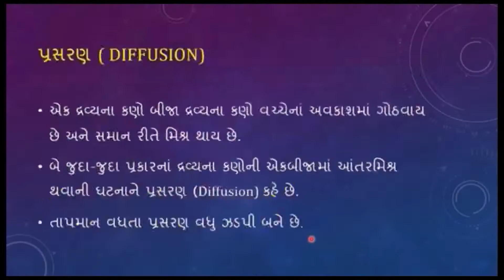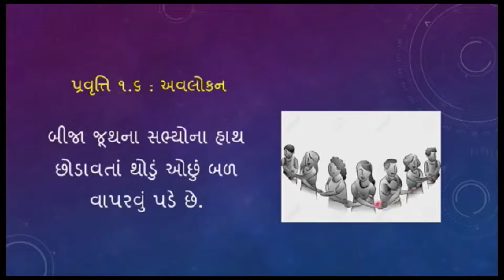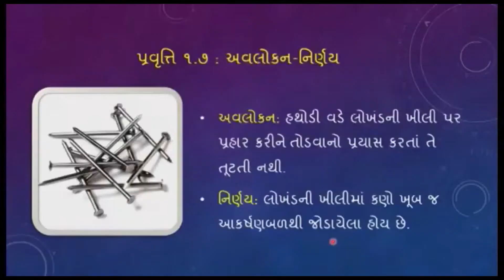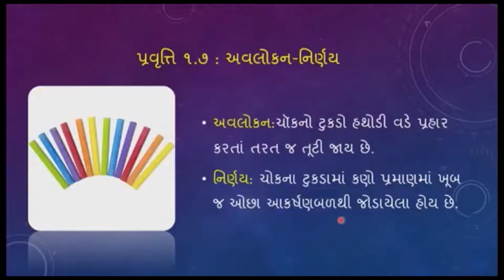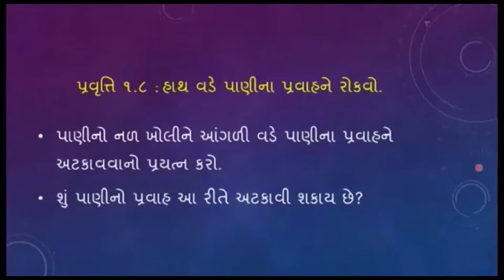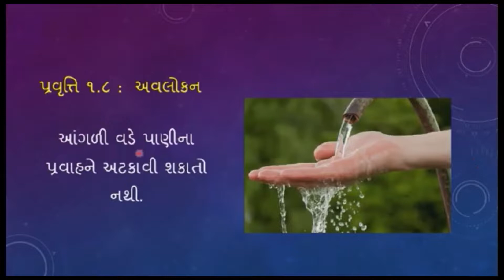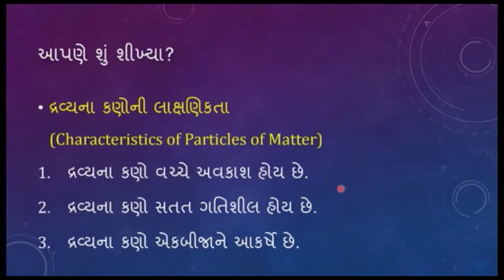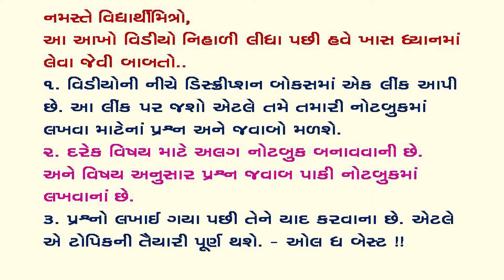ધોરણ ૯ વિજ્ઞાન પાઠ ૧ આપણી આસપાસમાં દ્રવ્ય ll ભાગ 4 ll STANDARD 9 SCIENCE CHAPTER 1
આ વીડિઓ માં ધોરણ ૯ ના વિજ્ઞાન અને ટેકનોલોજી વિષયના પ્રથમ પ્રકરણ આપણી આસપાસ ના દ્રવ્ય  વિષય નિષ્ણાંત દ્વારા રચનાત્મક રીતે સમજાવાયું છે.
આ પ્રકરણ ના પ્રશ્ન અને જવાબ મેળવવા માટે નીચે ની લીંક ઉપર ક્લિક કરો.